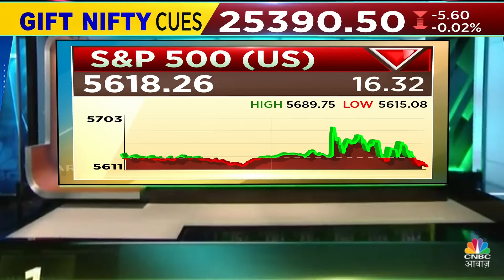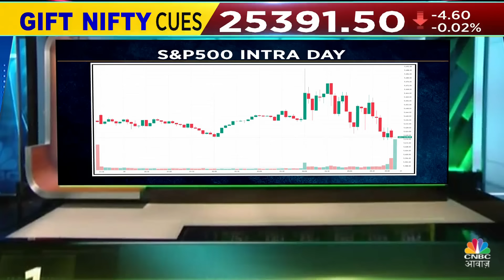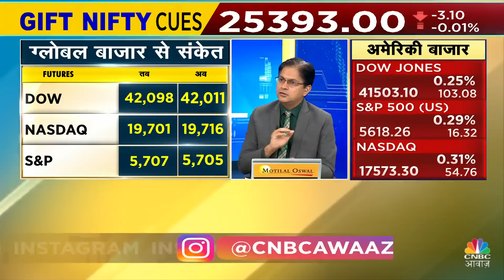FED Rate Cut BIG Market Impact | आ गया बहुत बड़ा फैसला, आज बाजार में दिखेगा कितना असर?| Jerome Powell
n18oc_business